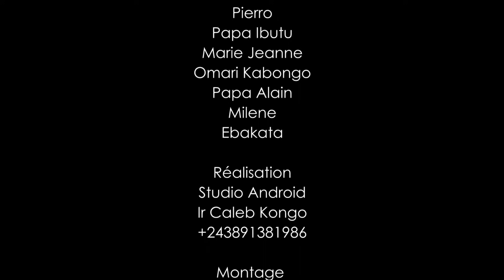LE SANG NEGLIGE Ep4 | Film Congolais | NOUVEAUTE 2021